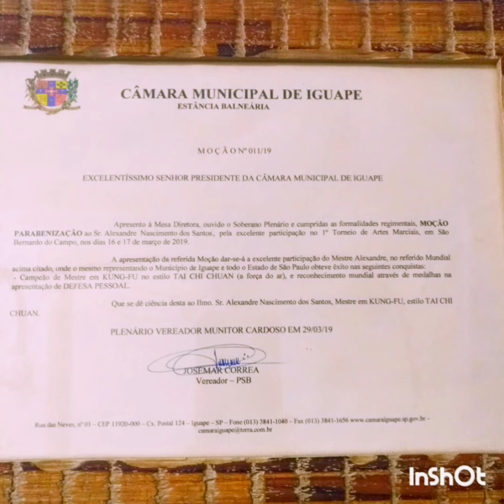ESCOLA DE ARTE MARCIAL TAI CHI CHUAN À FORÇA DO AR